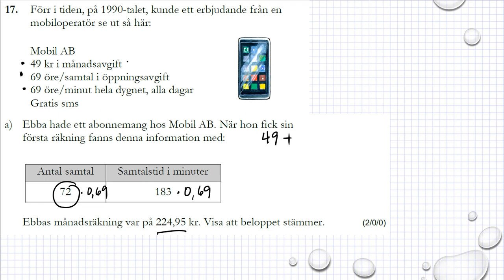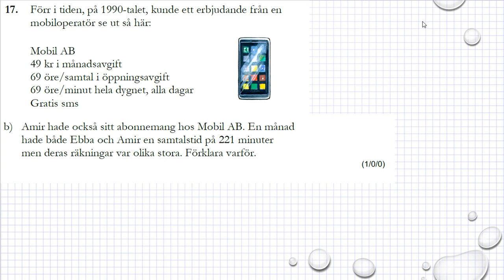Gamla nationella prov i Ma 1c Exempelprov 2018 uppgift 17